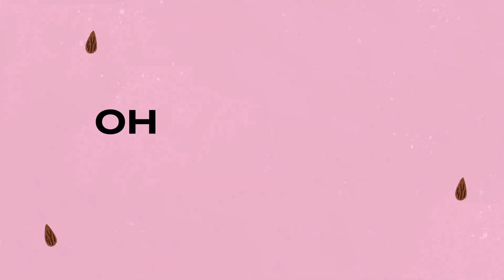Work in Progress Will Return for Season 2! | SHOWTIME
Work In Progress is no longer available on SHOWTIME.